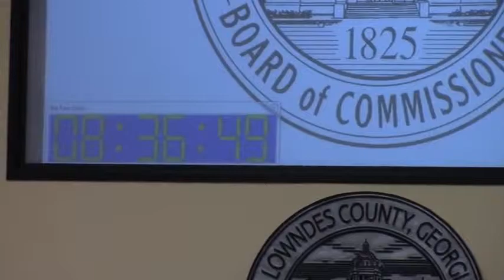New little clock for everyone to see @ LCC Work - 2016-01-25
Lowndes County Commission (LCC) Work Session - 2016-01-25